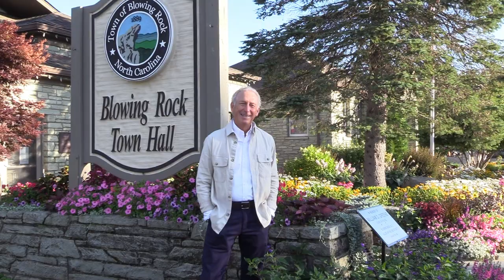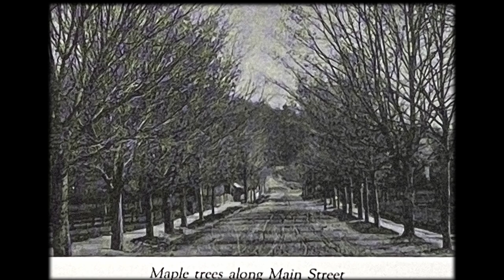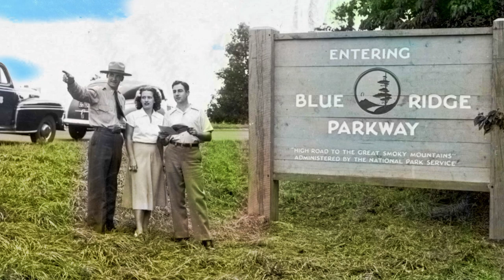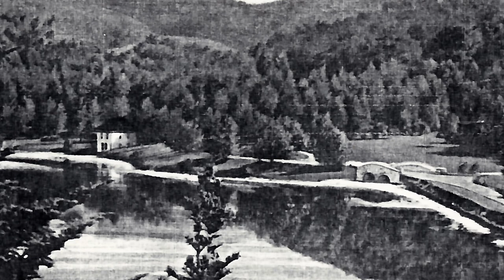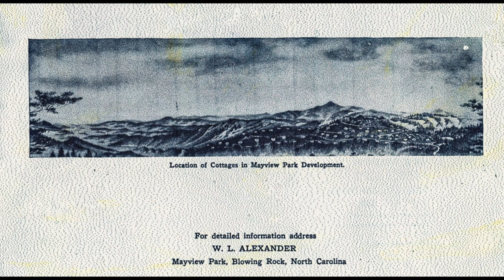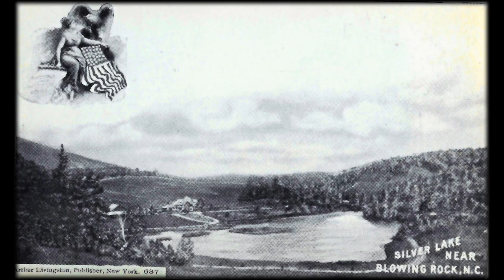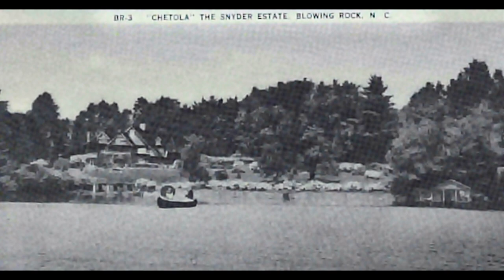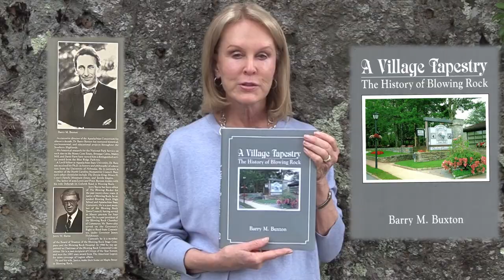The Village Tapestry Video Series in Full Aug 11